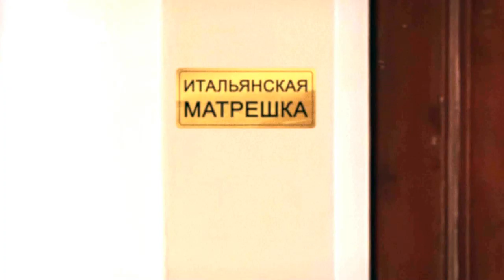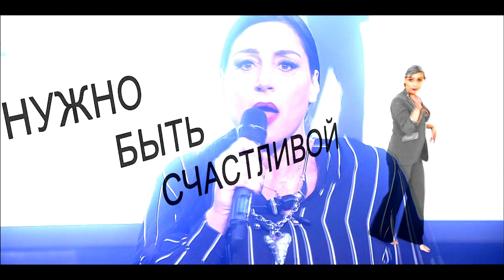Roberta Faccani, L'altra metà di me - da MilleVoci 2019 ©